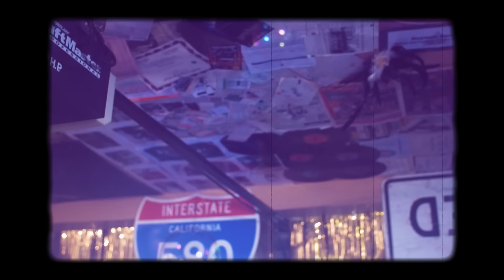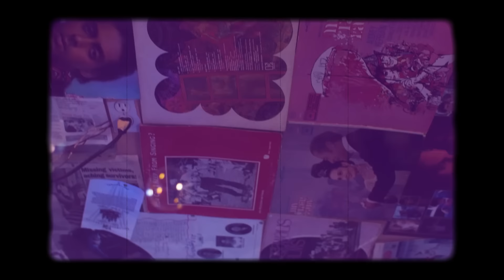Jasmine Sandlas | Baddal ft. Intense | Music Video (Explicit Version)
Lyrics - Jasmine Sandlas
Video - Jokepie

Channel Managed & Marketed by Ziiki Media